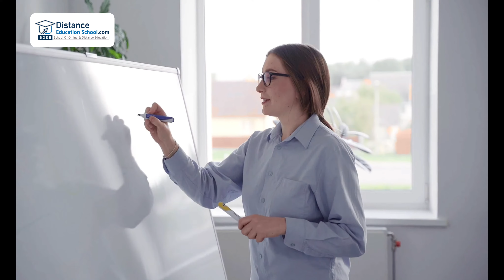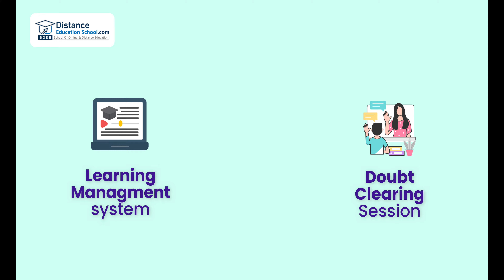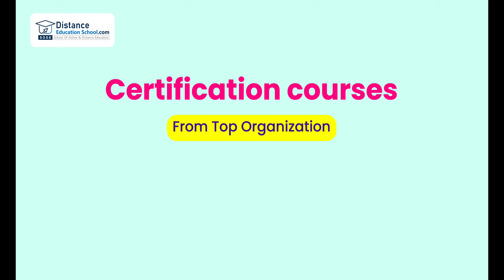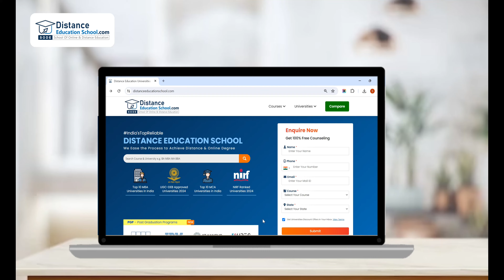Top 10 Online & Distance MBA Universities in India 2025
Hello Everyone in today's fast-paced world MBA Degree from the best university is very demanding. So, We are here with a detailed and informative video. In this video, we are going to tell you about the Top 10 MBA Universities in India that offer quality education, experienced faculty, and placement assistance. In this video, you will get to know about Fees, Approvals, Accreditations, LMS, EMI Facilities, and many more with complete detailed information about the university.